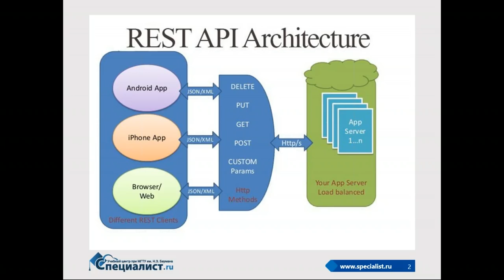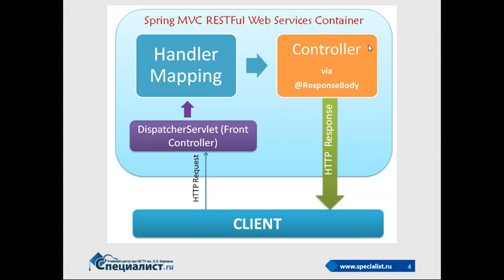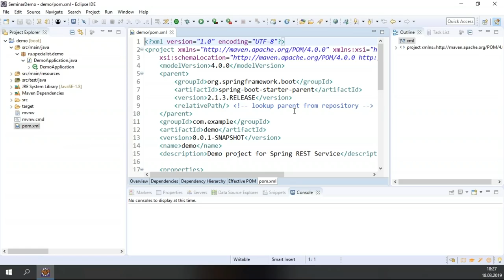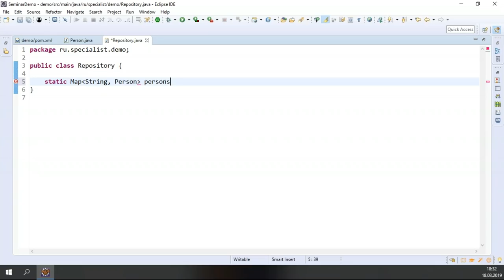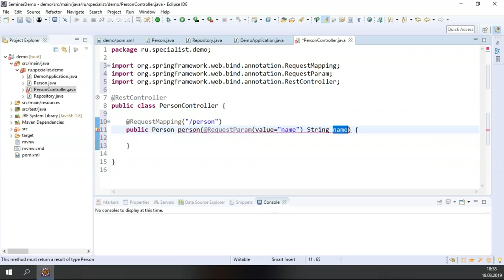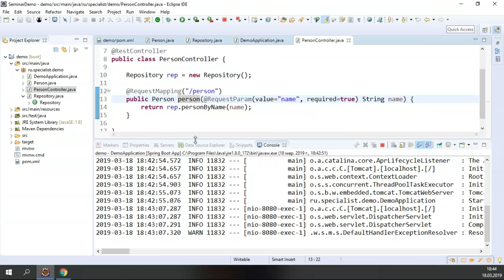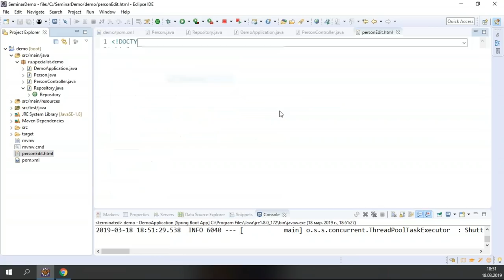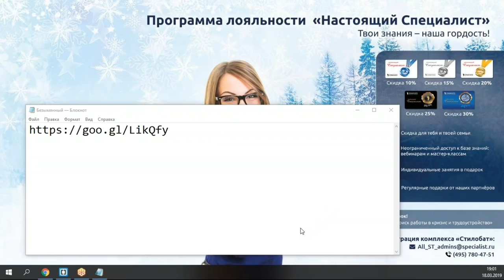Пример создания REST-сервиса с использованием Spring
Вы узнаете, что такое RESTFul-сервисы (протокол, стандарт, архитектура), разберётесь в причинах возникновения REST и где их использовать. На семинаре вы увидите несколько вариантов создания RESTFul с применением фреймворка Spring.

Файл с примерами: goo.gl/LikQfy